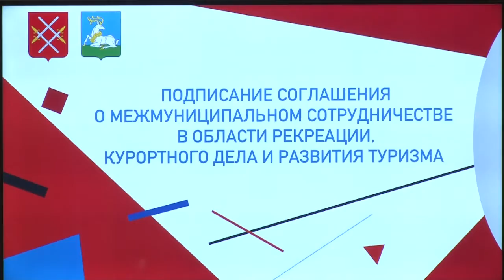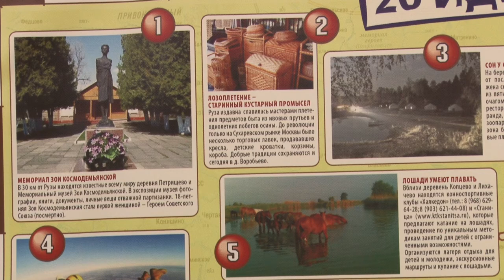Западное Подмосковье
На инвестиционном туристическом форуме Главами Одинцовского и Рузского округов было подписано соглашение о сотрудничестве в сфере туризма.